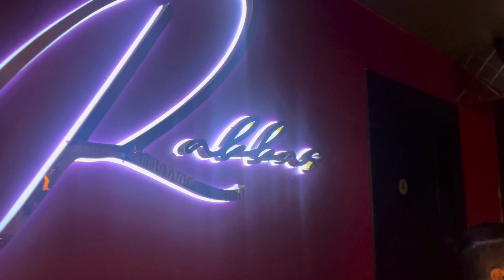GRUB STOP Quick steak at RAKKAS